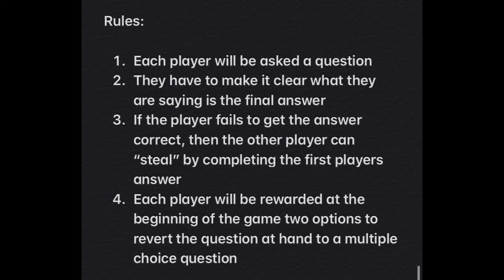Devils Quiz (Puck Drop Games Episode 2)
In this video, Jacob gives Jordan and Ryan a quiz about the New Jersey Devils. In this quiz, anything Devils is open, so the questions jump around throughout Devil's history. Try to play along if you think it have what it takes.